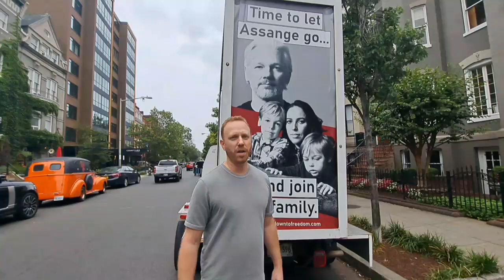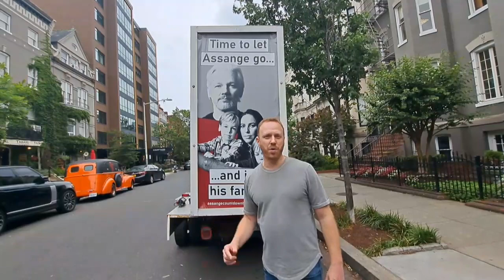Max Blumenthal with Billboard Truck